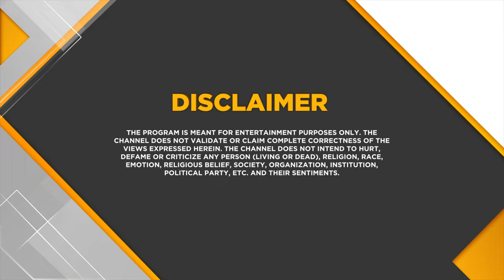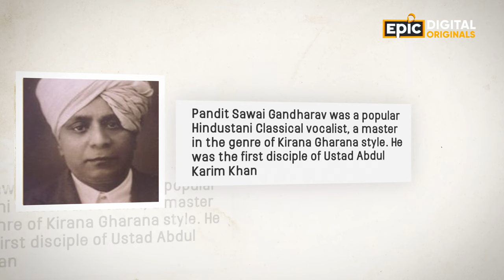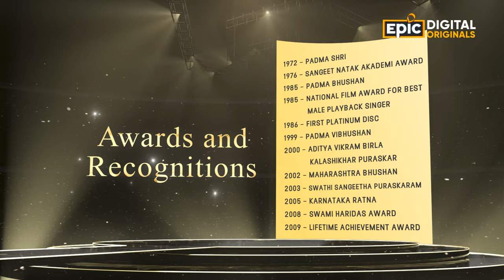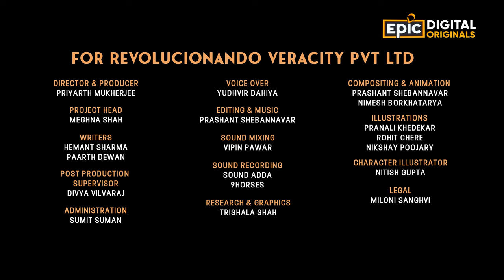Bhimsen Joshi - Voice Of Harmony | Bharat Ratna - The Jewels Of India | Epic Digital Originals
Inke suron ne chhedi laakhon dilon mein ekta ki taan,Indian music ko dilaayi vishwa bhar mein ek khaas pehchaan!
Dekhiye ‘Mile Sur Mera Tumhara’ gaane mein sangeet dekar Bharat ko ek sootra mein bandhne wale ratna ka sangeetmay safar,
Epic Digital Originals - Bharat Ratna: The Jewels Of India mein, Now Streaming, sirf EPIC, EPIC ON, EPIC ke YouTube channel par.